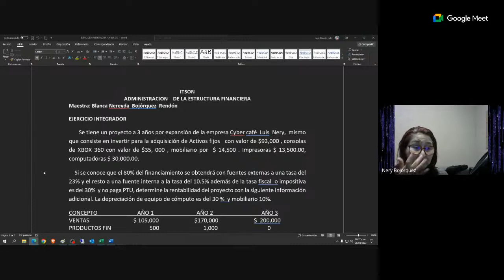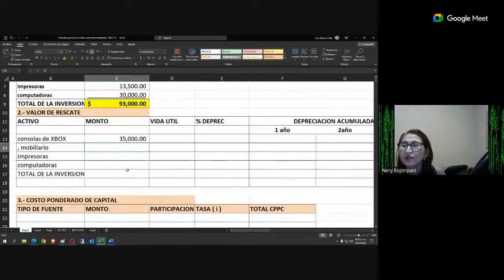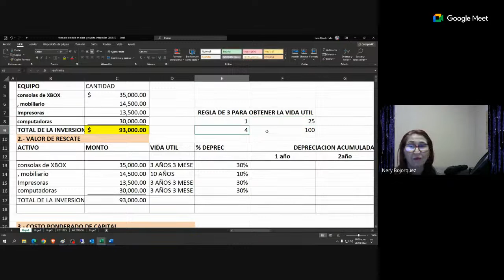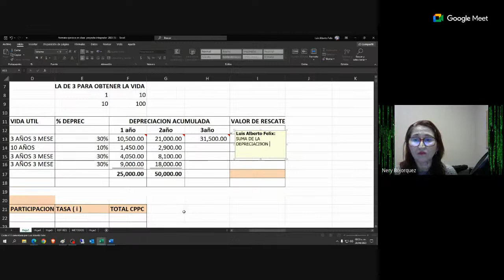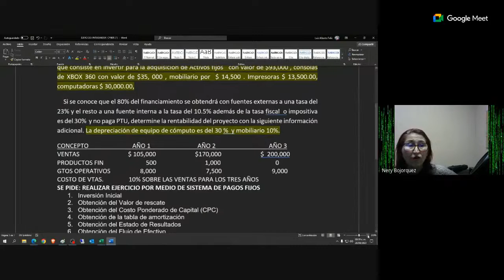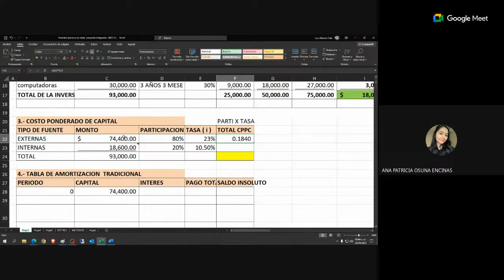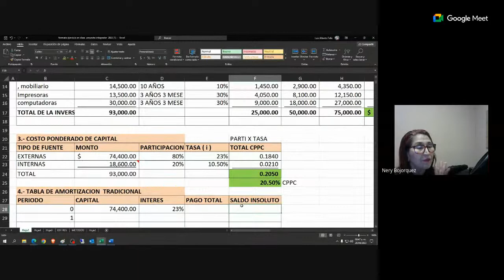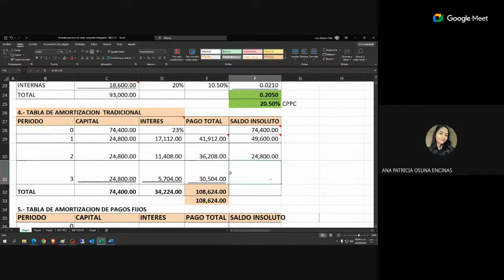ADMON DE LA ESTRUCTURA FIN8A9